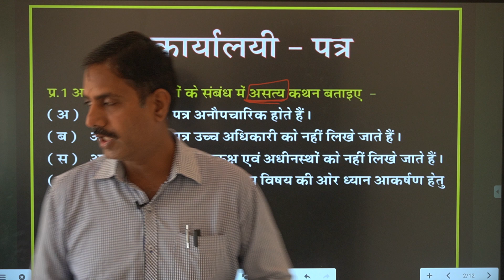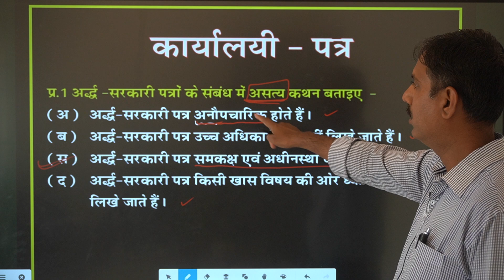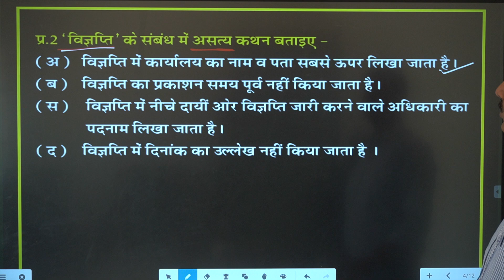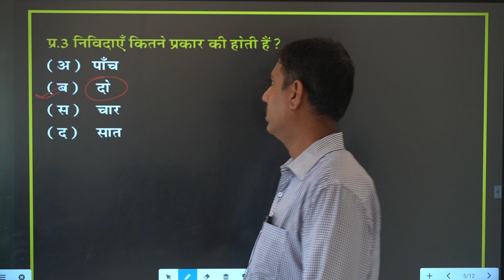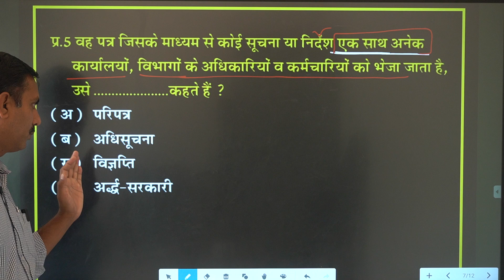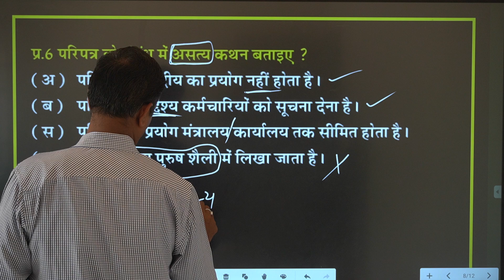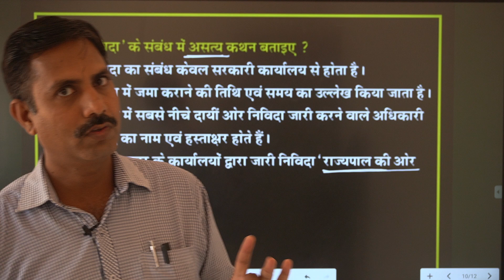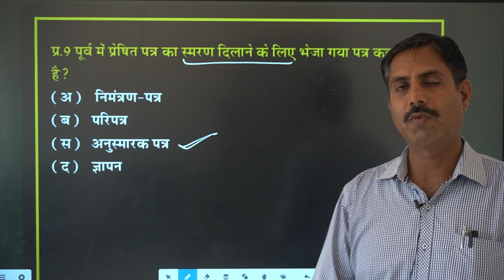प्रतियोगी परीक्षा हेतु उपयोगी || कार्यालयी पत्र || वस्तुनिष्ठ प्रश्न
1.Title :- प्रतियोगी परीक्षा हेतु उपयोगी || कार्यालयी पत्र || वस्तुनिष्ठ प्रश्न || PSP College | Banswara

2.Description :-